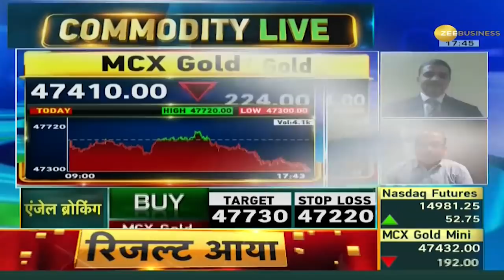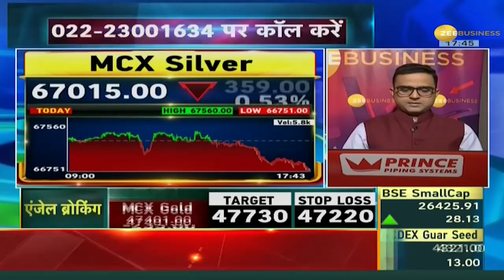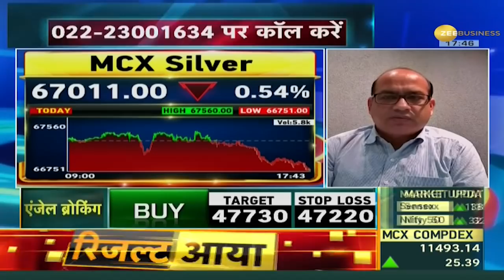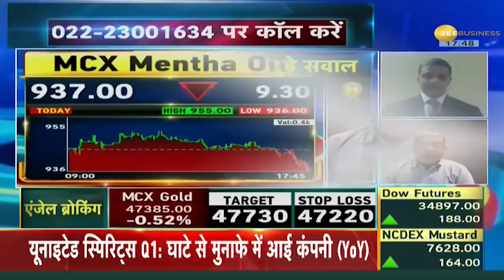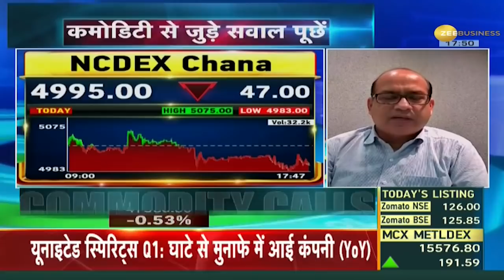Commodities Live: जानिए Commodity Market में कैसे करें Trade; July 23, 2021 | Gold | Silver